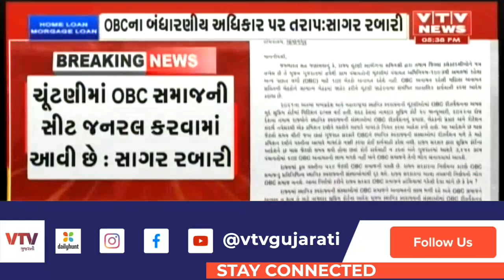સ્થાનિક સ્વરાજ્યની ચૂંટણીમાં OBC અનામત મામલે AAPનું નિવેદન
સ્થાનિક સ્વરાજ્યની ચૂંટણીમાં OBC અનામત મામલે AAPનું નિવેદન | VTV Gujarati